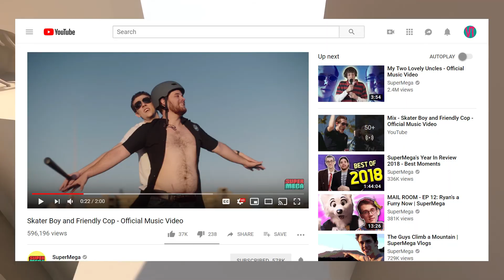Goodnight, Sweet Prince - Human: Fall Flat PT. 2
Tommy go bye bye